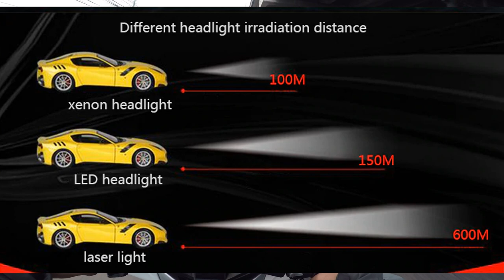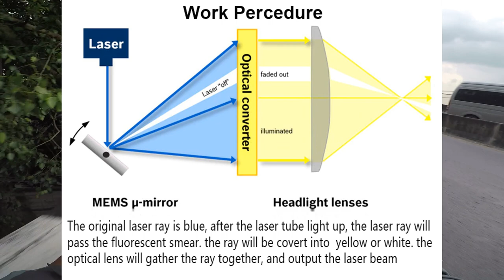คุยไปเรื่อย หลายอย่าง I FORZA300 [EP.108]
ไปด้วยกันครับ คุยไปเรื่อย หลายอย่าง
วางแผ่นซื้อของเล่นอีกแล้ว